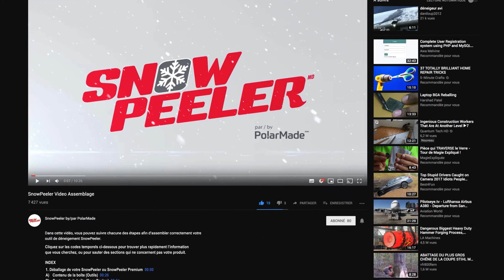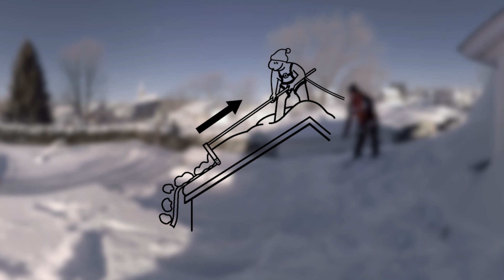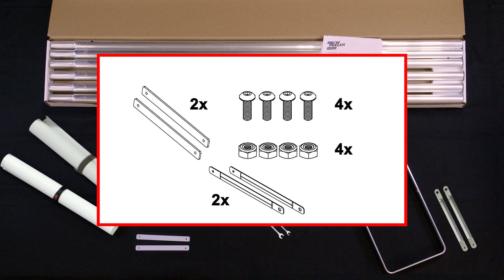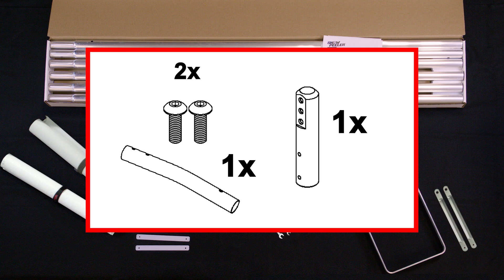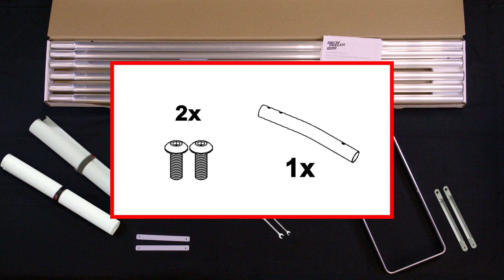Tutoriel - Comment assembler votre pelle à neige SnowPeeler Premium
Dans cette vidéo, vous pouvez suivre chacune des étapes afin d’assembler correctement votre outil de déneigement SnowPeeler Premium.

INDEX

1. Déballage de votre SnowPeeler ou SnowPeeler Premium  00:00
      A)     Contenu de la boîte (Outils)  00:26
      B)     Contenu de la boîte (SnowPeeler )  00:54
      C)     Contenu de la boîte (SnowPeeler Premium)  01:26

2. Assemblage du cadre de coupe
     A)     Patins protecteurs  02:06
     B)     Toile  03:38

3. Assemblage de l'adaptateur de cadre réversible
     A)      Introduction : Utilisation au sol / sur le toit  05:23
     B)      Assemblage de l’adaptateur de cadre réversible (Utilisation au sol)  06:08
     C)      Assemblage de l’adaptateur de cadre réversible (Utilisation sur le toit)  07:11
     D)      SnowPeeler : Assemblage de l’adaptateur de cadre réversible au pôle de cadre  07:59
     E)      SnowPeeler Premium : Assemblage de l’adaptateur de cadre réversible à l’adaptateur de manche courbé  08:54

4. Assemblage des rallonges de pôle, tendeur élastique  09:39

5. Rangement du SnowPeeler  11:38

Vous n'avez pas encore votre SnowPeeler ? Choisissez l'outil de déneigement qui correspond à vos besoins ici :

Solution rapide, facile et sécurisée pour le déneigement de votre toit, ne prenez plus de risque!